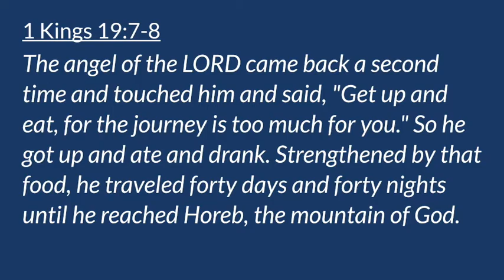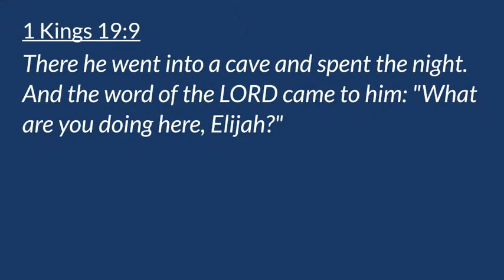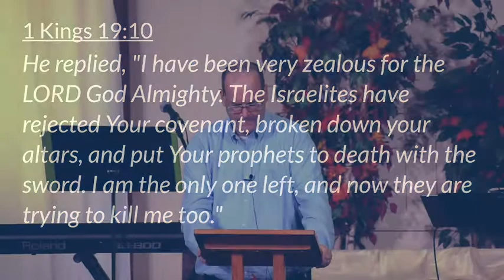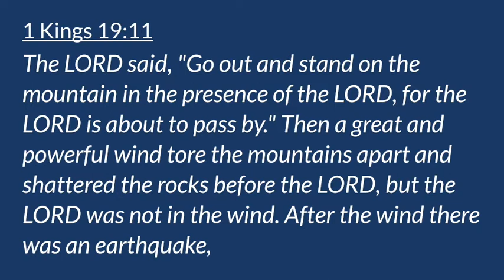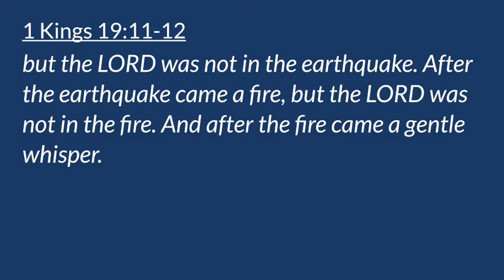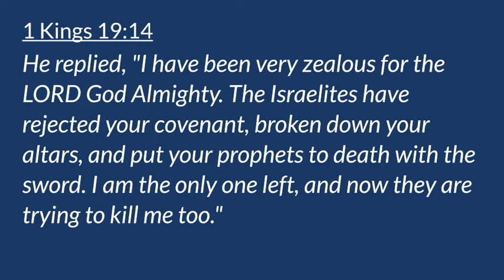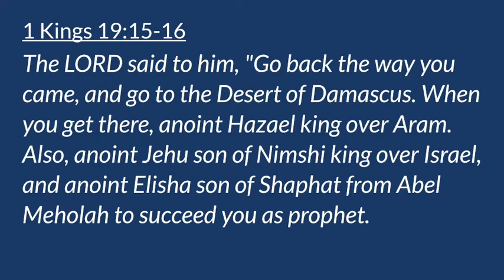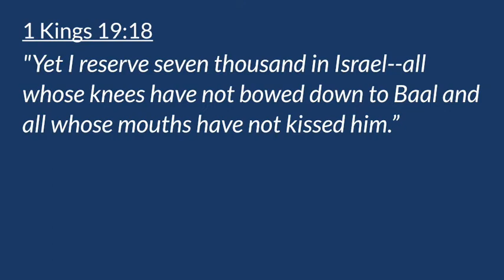1 Kings 19:5-18 - Mt. Horeb: Rested and Recommissioned (Christ Community Church - Princeton, IL)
1 Kings 19:5-18
Mt. Horeb: Rested and Recommissioned

Pastor David Mundt
October 10, 2021
Christ Community Church in Princeton, IL